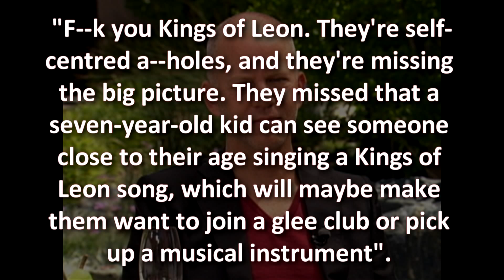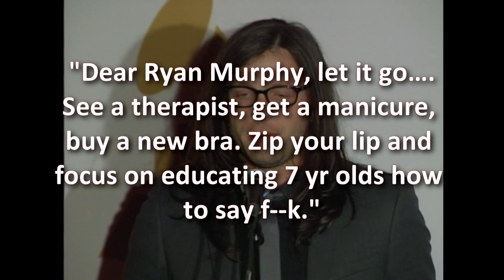VINCE NEIL DUI SENTENCE, GLEE VS KINGS OF LEON, MUSE MARRIAGE?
Newswrap for January 28, 2011. Vince Neil sentenced for Driving Under the Influence, Glee and Kings Of Leon's profanity based war of words, Muse's Matthew Bellamy and Kate Hudson baby news, and marriage next?